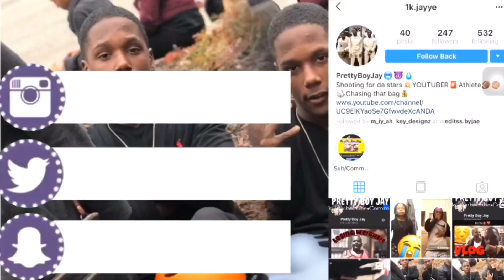VLOG VLOG❗️❗️JACKSON OLIN🐎🥴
Yea Yea
Hope y’all like it spread positivity 🤪🤟🏾